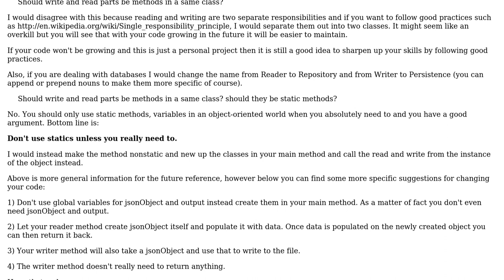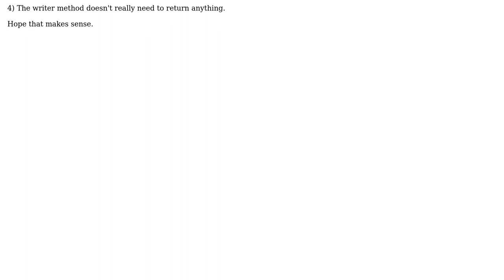Making a database and related operators using files and JSON in java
With thanks & praise to God, and with thanks to the many people who have made this project possible! You are responsible for your own actions.